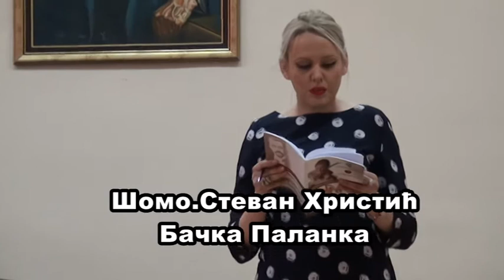59. REPUBLIČKI FESTIVAL MUZIČKIH I BALETSKIH ŠKOLA